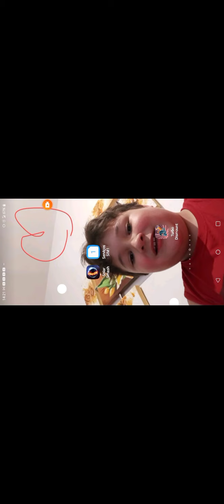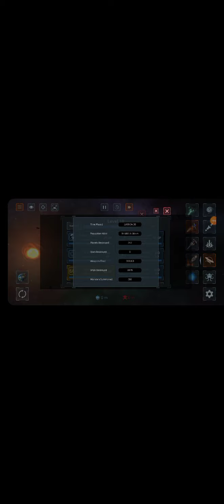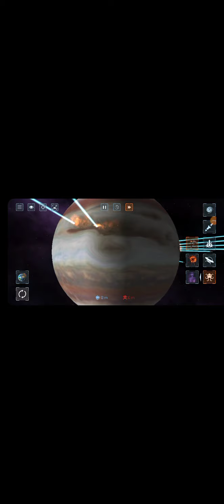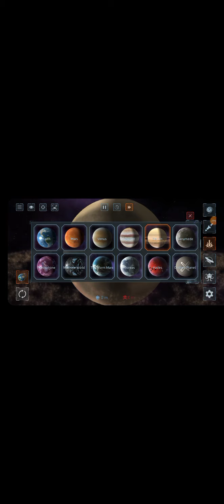Atualização no Solar Smash